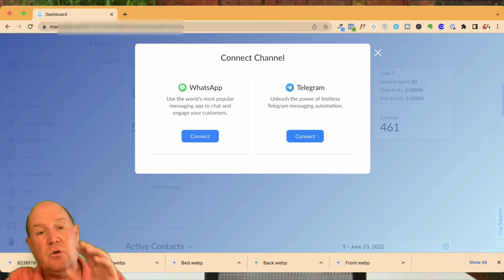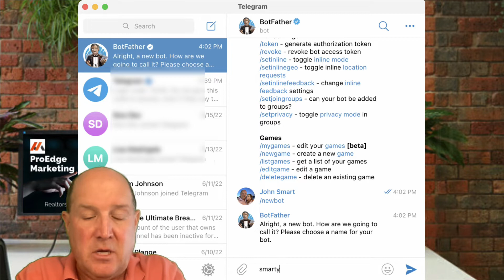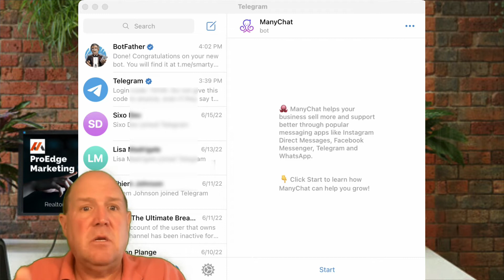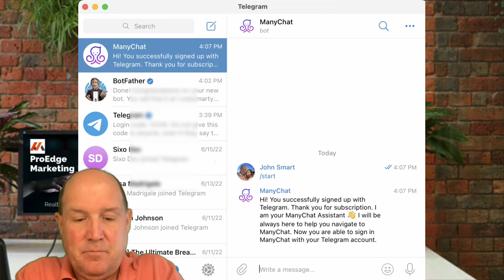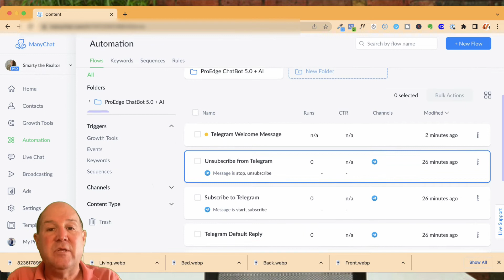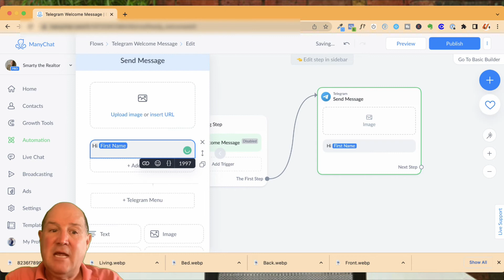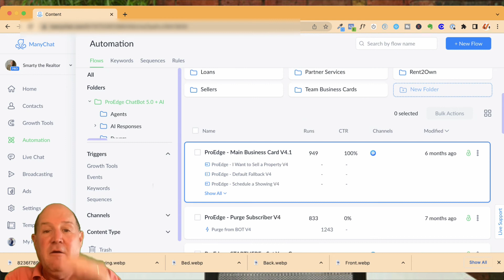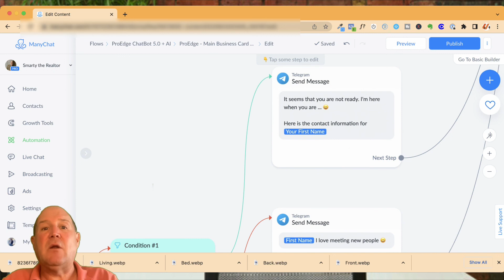How to Create a Telegram ChatBot Using ManyChat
In this ManyChat Tutorial, I will provide step-by-step instructions on how to create a Telegram ChatBot using Manychat.

Put your chatbot to work across all your marketing!

🏅 Useful Resources 🏅

FREE: ProEdge ChatBot for Real Estate, Training, Coaching & Mastermind Calls ✴️

👀 Must See Videos for Realtors! 👀 ‘

Use a Facebook Catalog to Advertise all your Real Estate Listings! │ in Less than 5 Minutes!!!

Thanks .. Smarty